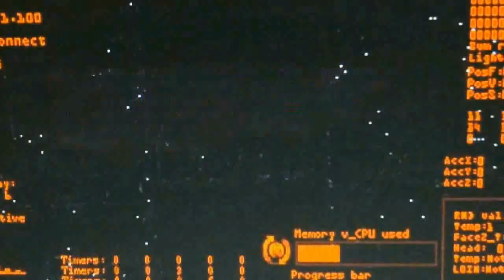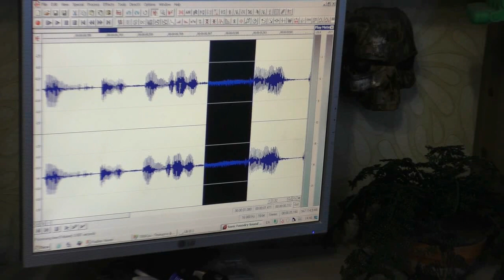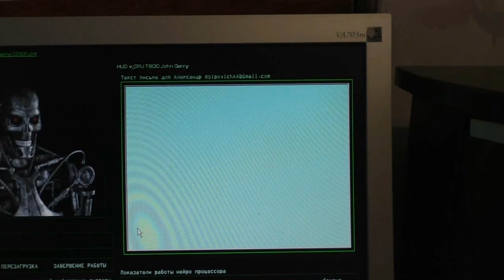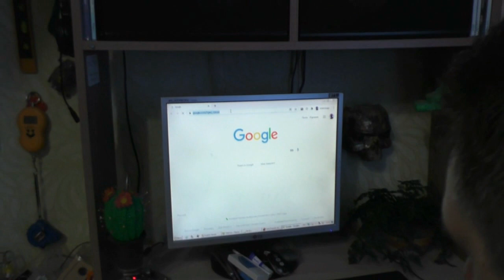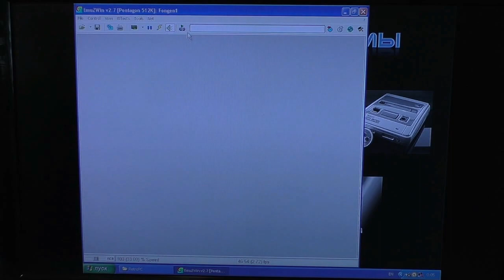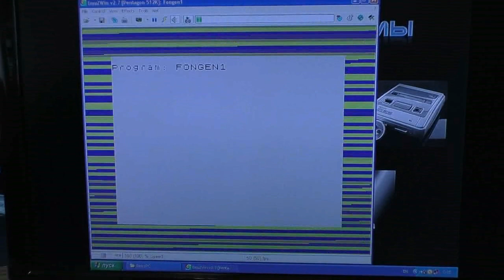Терминатор Джон Генри Копирование голоса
Помощь проекту 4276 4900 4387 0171   VISA Сбербанк

   Терминатор Т800 Джон Генри, распечатанный на 3D принтере, освоил возможность копировать человеческую речь по образцу голоса. Научился разговаривать голосом Путина Владимира Владимировича,  Арнольда Шварценеггера, Степашки из программы Спокойной ночи малыши и другими голосами.
   В видео речь пойдет о системе копирования голоса человека с помощью обучаемой нейронной сети. Использовал инструмент TensorFlow от компании Google. Вычисления проводятся на процессоре видео карты. В конце видео демонстрируется возможность отправки электронной почты и синтез речи на компьютерах типа ZX Spectrum.